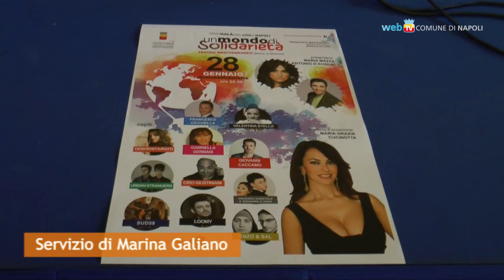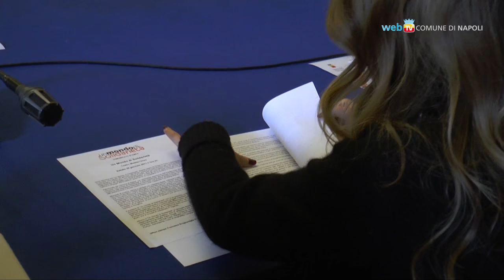Un Mondo di Solidarietà per i piccoli di Casa Matteo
Sabato prossimo, al Teatro Mediterraneo della Mostra d'Oltremare, lo spettacolo di beneficenza 'Un Mondo di Solidarietà'. Artisti e imprenditori si uniscono per realizzare una casa di accoglienza destinata a bambini orfani con gravi patologie.